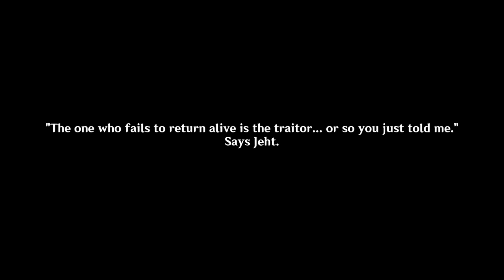Genshin version 3.4 in under 3 minutes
What was your favorite part of version 3.4?